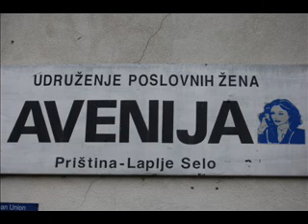Umetnost Biznisa - Gordana Djoric Avenija - Laplje Selo - 2.wmv